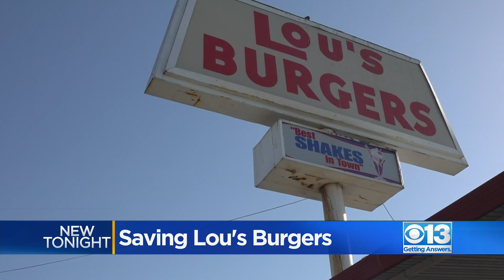North Highlands community rallies to keep Lou's Burgers open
A North Highlands staple that's been open for more than 60 years is facing a new hurdle. Lou's Burgers says after surviving the pandemic and record inflation, they now can't afford to stay at their current location.